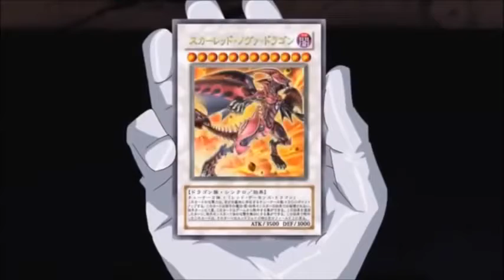Yu-Gi-Oh Rival Themes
Kaiba - fang of critias - plays when kaiba does something awesome
Kaiser - camula's theme - played when he summoned cyber end dragon
Jack - jack atlas battle theme - plays in everyone of his duels
Kaito - kaito's theme - plays when he summons a a powerful monster